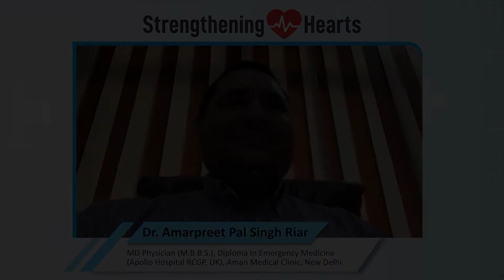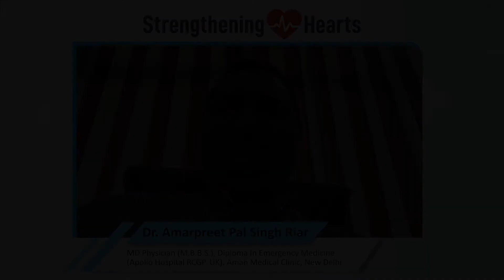Dr. Amarpreet Singh Riar